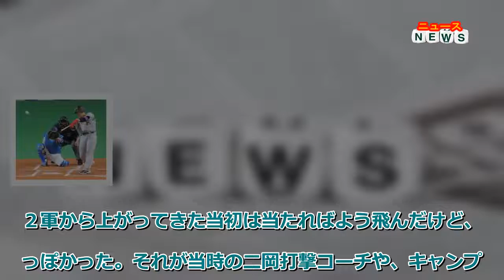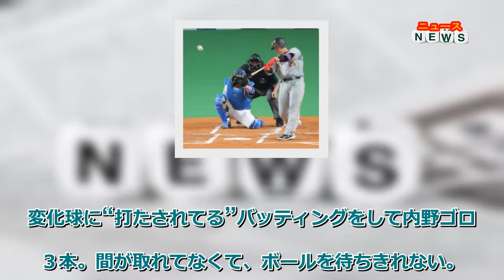【巨人】村田真一さん解説 岡本和真の状態は深刻 一日でも早く間が取れるバッティングを最新ニュース - 【巨人】村田真一さん解説 岡本和真の状態は深刻 一日でも早く間が取れるバッティングを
最新ニュース -  【巨人】村田真一さん解説　岡本和真の状態は深刻　一日でも早く間が取れるバッティングを

 ◆日本生命セ・パ交流戦 日本ハム７―２巨人（２９日・札幌ドーム）
巨人・岡本和が通算１５０本塁打を達成した。日本ハム戦の２回、右翼ポール際へ一時同点の１５号ソロを放った。６３４試合目での達成は、球団ではクロマティの６１２試合に次ぐ記録で、日本人選手としては最速となった。
１５０ホーマーは和真にとっては通過点に過ぎないとちゃうかな。右翼席に運んだ一発を見ながら、私は４年前を思い出していたよ。
２軍から上がってきた当初は当たればよう飛んだけど、荒っぽかった。それが当時の二岡打撃コーチや、キャンプでの松井秀喜臨時コーチの指導で才能が開花したんよ。
ホームランにする確率が上がった。前に突っ込んでたのが、右足に体重が残るようになって、ボールを呼び込めるようになった。５分５分やった重心が６分４分で右足に残るようになった。右方向の大きい当たりは、体の右半分で打てるようになった証拠よ。
しかし、今の状態はちょっと深刻かな。右翼席への一発で「よし、これで戻ったかな」と思ったのに、次の打席から変化球に“打たされてる”バッティングをして内野ゴロが３本。間が取れてなくて、ボールを待ちきれない。
現役の時にコーチによく言われたけど「イチ、ニー、サンじゃなくて、イチ、ニーのサン」。つまり「２と３の間に『の』があるかないか。今のバッティングは始動が遅いのか、始動を早くしても体重移動を我慢できないのか、いずれにしても“忙しいスイング”になってる。何とか一日でも早く間が取れるバッティングを思い出してもらいたいね。（スポーツ報知評論家・村田真一）